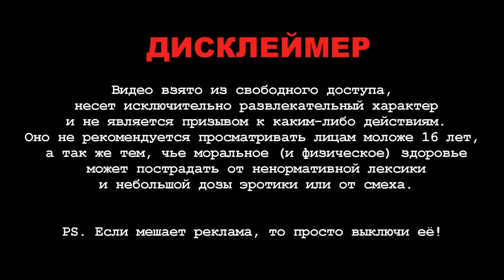Приколы№3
Люди в данном видео падают, спотыкаются и делают всякие нелепые поступки. Не очень трезвый человек смешно упал на виду у всех.     Приколы над людьми в автобусе ТП на дороге где мужики попадают в ДТП из-за девушек. Смешные неудачи одном из эпизодов смешной кот Приколы над людьми на работе   Смешные неудачи про приколы над людьми. Приколы на дороге смешные ТП девушек за рулем Приколы про смешных баб. Смешные неудачи про баб, которые пьяные. Смешные приколы про смешных животных.  . Смешные животные, которые заставят смеяться.  Приколы на дороге про гаи и дпс.  Пьяные люди очень часто смешно падают. Подборка приколов на дороге про драки на дороге.     Новые приколы про баб за рулем. Новые приколы над людьми на работе Смешные случаи с смешными животными. Смешные животные в нашей жизни. Приколы над людьми, когда они спят а их смешно будят. Смешные падения на дороге. Приколы про баб за рулем.  ТП на дороге про смешные ДТП. Смешные неудачи про людьми на работе.    Очень жестокие приколы над людьми Новые приколы про баб, которые пьяные.  Очень много смешных девушек попадают внутрь подборки приколов про баб. Приколы с девушками которые ТП по жизне. Смешные неудачи про приколы над людьми. Приколы про баб, которые тупят Новые приколы над людьми на работе  Бабы за рулем очень часть попадают в смешные ДТП Смешные падения с пьяными девушками. Приколы над людьми, которые этого не хотят. Авто приколы с нетрезвыми водителями. Подборка приколов на дороге про ТП на дороге.